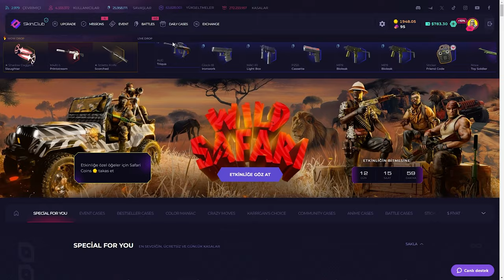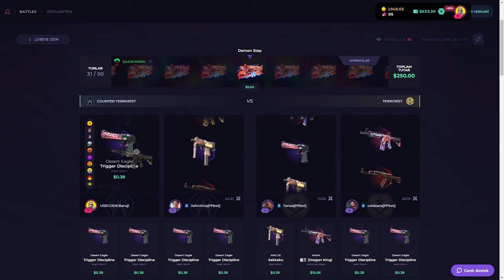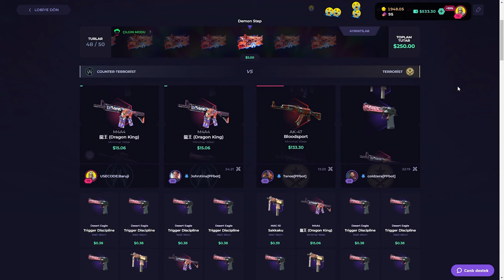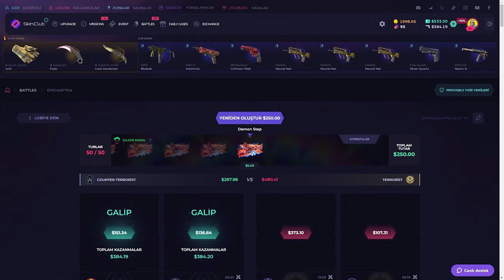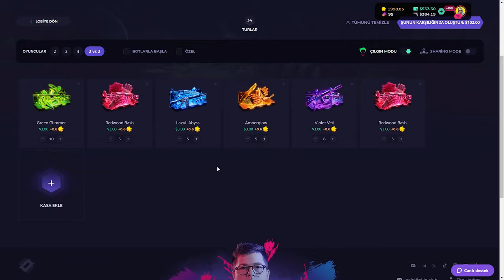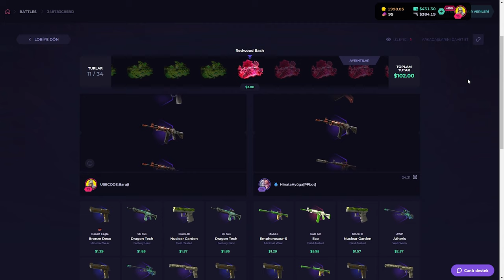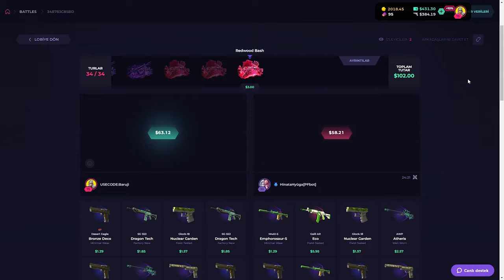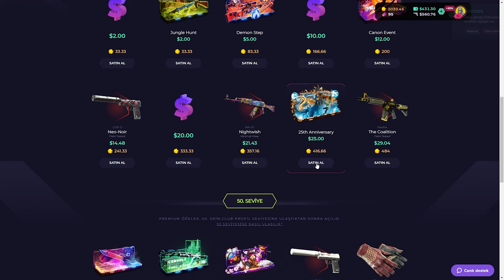BEDAVA BLACK LOTUS ALMAK! | CS KASA AÇILIMI | SkinClub Promo 2024